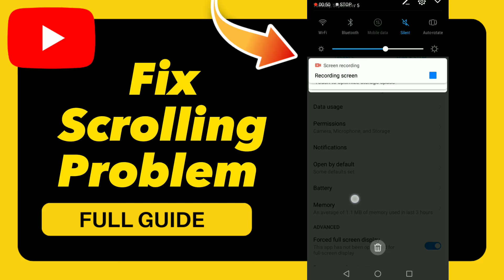How to Fix Scrolling Problem on YouTube